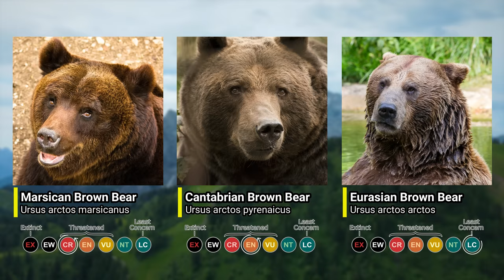5 Ongoing European Rewilding And Reintroduction Projects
Europe is home to many large wild open spaces but it used to be home to a lot more. As the human population has grown over Europe, we have displaced many of our native animals. Thankfully not everybody is happy to watch animals disappear and go extinct and there are many ongoing rewilding and reintroduction projects across Europe. In this video i will be going through just a few of the ongoing rewilding and reintroduction programs as i will be going through 5 ongoing European rewilding and reintroduction programs.

Chapters
0:00 Introduction
0:30 Iberian Lynx
2:15 White-Tailed Eagle
3:43 Eurasian Brown Bear
4:55 Pine Marten
6:59 Common Crane
8:23 I Went To Slimbridge - It Was Fun

Attributions

Iberian lynx images:
Diego Delso

Iberian lynx footage:
Prog. Ex-situ Lince Ibérico

Other lynx images:
Keith Williams

European rabbit images:
Charles J. Sharp

White-tailed eagle images:
Martha de Jong-Lantink

Other Eagle images:
Michael Pinczolits

White-tailed eagle footage:
Green TV

Eurasian brown bear images:
The Wasp Factory

Other bear images:
Marco Tersigni

European pine marten:
Zweer de Bruin

Eastern gray squirrel images:
Stefan Jürgensen

Slimbridge footage:
Mihali Moore

Common crane images:
Andrej Chudý

Hawaiian goose images:
Jörg Hempel